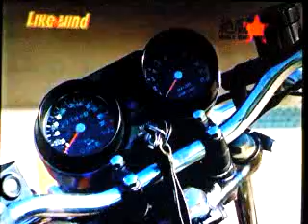MACH 750SS 500SS Z1 katana baiku コルサカタナ KAWASAKI RESIN CORSE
KAWASAKI　マッハ７５０H2　マッハ５００H1　ゼット９００スーパーフォアー
世界に八台のカタナが、TVにて紹介、
美原カフェレストランMACHの前やら、鈴鹿ツインサーキット以前の高槻マッハの前で、TVにアップ、
こちらに続く。